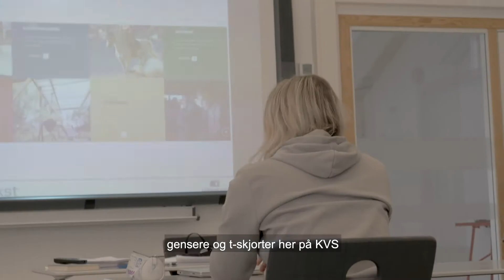KVS Merch reklamevideo